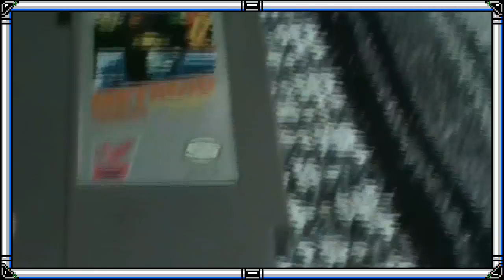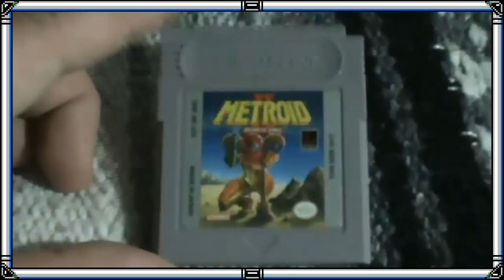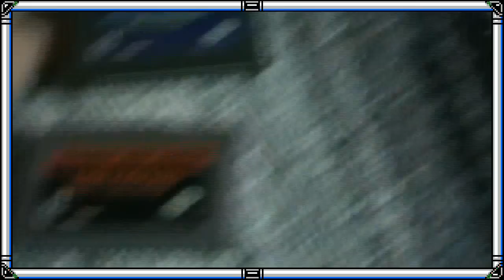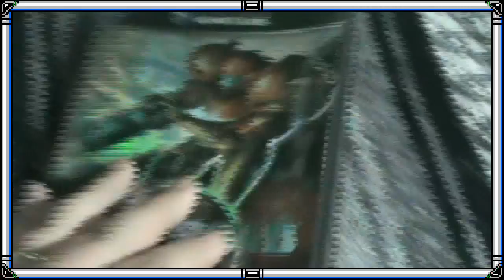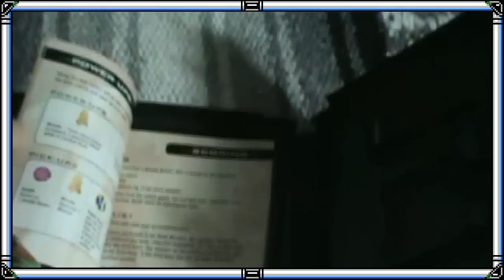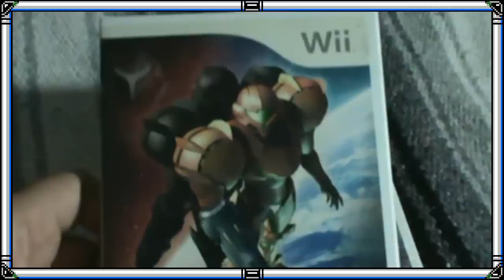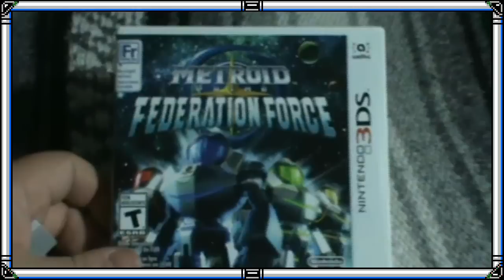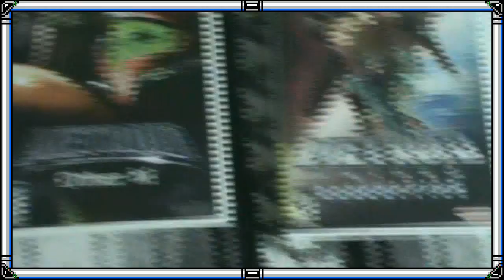Mi Coleccion de Metroid [El Ropero Mágico de Dust Man]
Aprovechando el pequeño repunte que tuvo nuestra cazadora espacial favorita en esta ocacion les comparto mi colección de juegos basados en la franquicia de Metroid